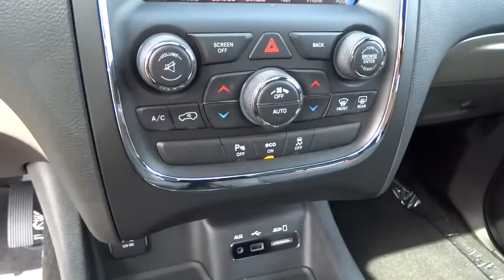2015 Dodge Durango Beckley, Lewisburg, Princeton, Charleston, Summersville, WV 5580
2015 Dodge Durango